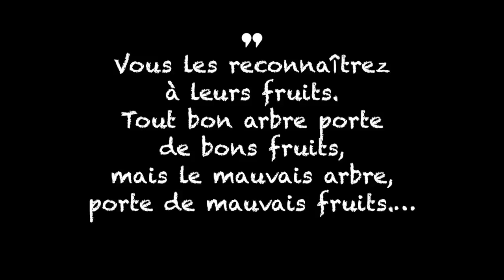Mon Témoignage vous montre enfin qui est l'homme de Dieu le Prophète Joël Krasso